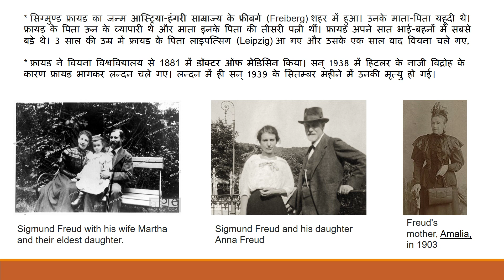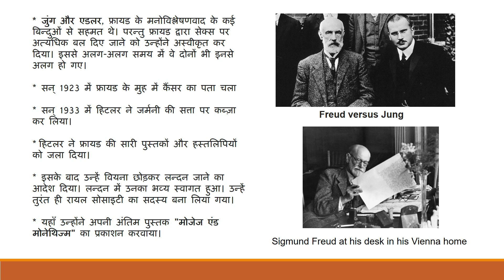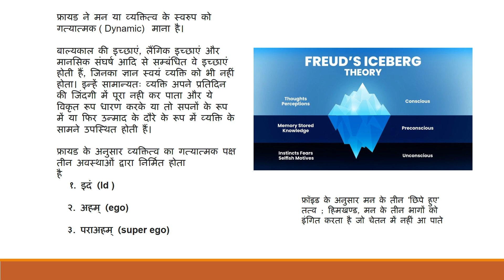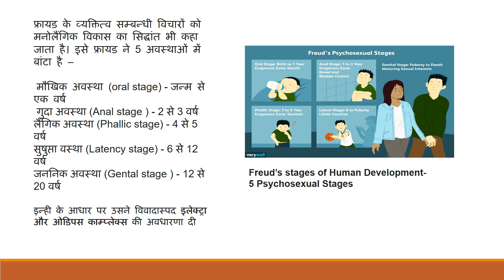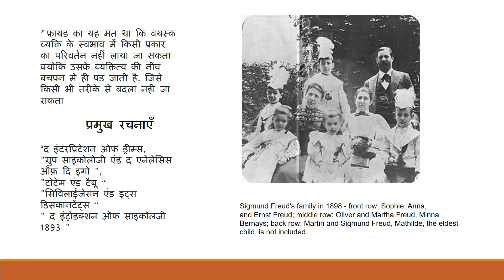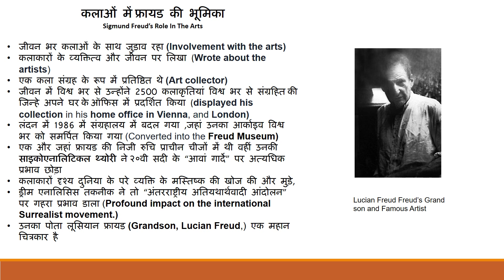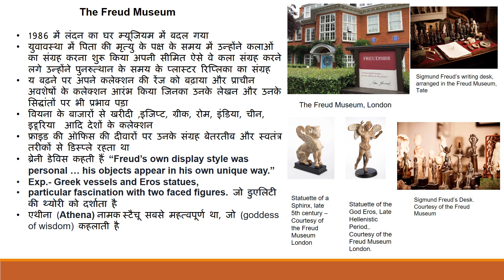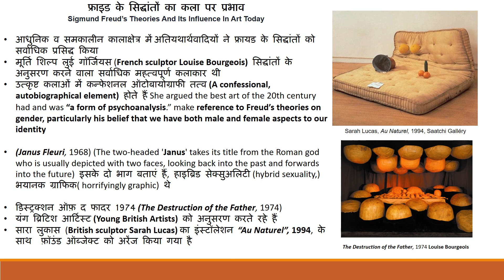सिग्मंड फ्रायड का मनोविश्लेषण और सौंदर्यशास्त्र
by Dr.  Krishna Mahawar (Visual Artist)
Asst. Professor, Fine Arts
University of Rajasthan, JAIPUR
Fine Arts Theory, Arts, Aesthetics, Master Artists, Modern Indian Painters.